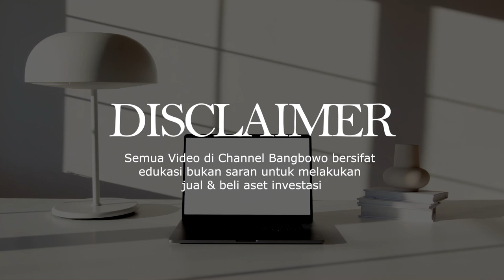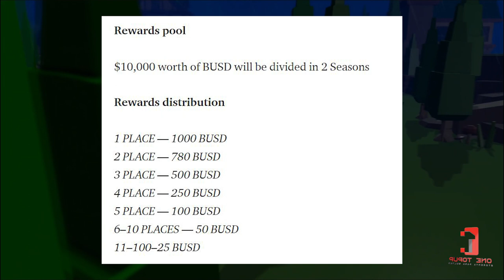TOTAL CUAN 150JT DARI HP CUMA IKUTAN MAIN GRATISS - AXE METAVERSE NFT GAMES BATTLE ROYALE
Kalau teman teman ingin support bang bowo bisa langsung donasi ke :
Kalau mau update nft game paling duluan dari bang bowo silahkan join telegram & discord :

Paket Tower of Fantasy :

Monthly Pass Supplies Rp. 65,000
Rookie Supplies Rp. 15,600
Adventure Pack Rp. 65,000
Battle Pass Rp. 130,000
Collector's Edition Pass Rp. 260,000
60 Tanium Rp. 15,600
300 Tanium Rp. 65,000
980 Tanium Rp. 195,000
1980 Tanium Rp. 390,000
3280 Tanium Rp. 650,000
6480 Tanium Rp. 1,300,00

HUBUNGI ONE TOPUP VIA WA